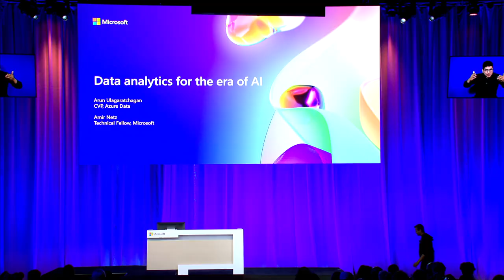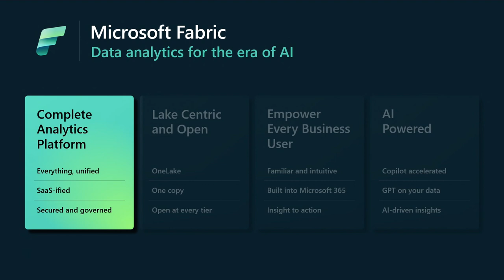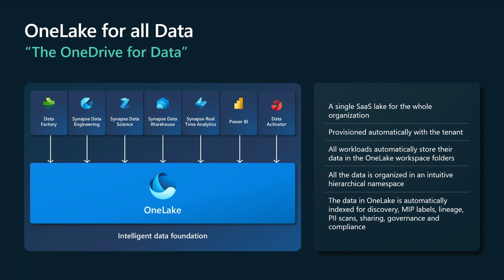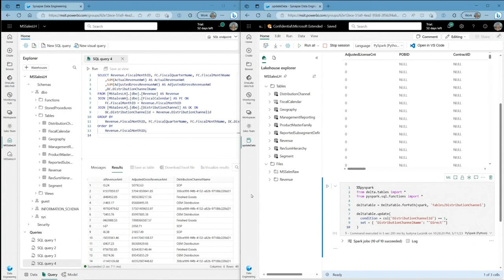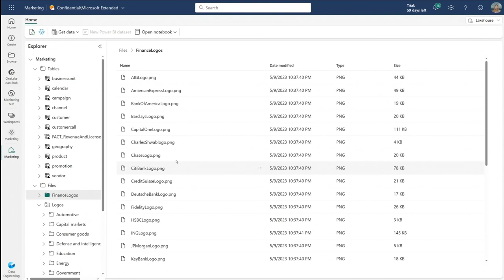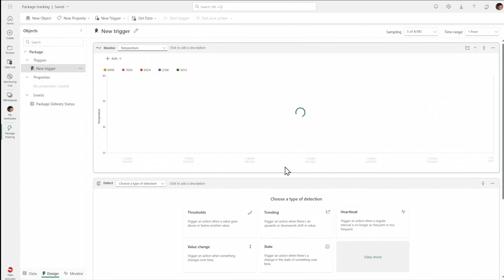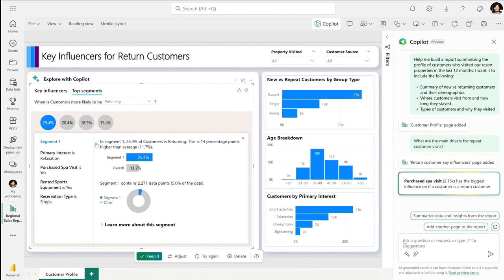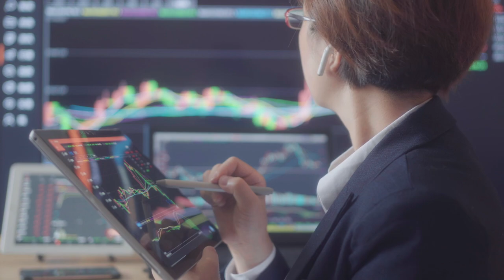Data analytics for the era of AI | BRK240HFS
Join Arun Ulagaratchagan (CVP Azure Data) and Amir Netz (CTO) to learn about the latest developments in analytics with Microsoft. From data integration and engineering to data science and business intelligence, find out how next-generation services can transform your data into intelligence and innovation. Also, see how the new AI-infused Copilot experiences accelerate developer productivity while building in security and compliance for your data.

*Speakers:*
 * Patrick Baumgartner
 * Ron Chang
 * Thasmika Gokal
 * Justyna Lucznik
 * Swetha Mannepalli
 * Miwa Monji
 * Amir Netz
 * Nimrod Shalit
 * Nandini Srinivasan
 * Arun Ulagaratchagan

BRK240HFS | English (US) | Data platform